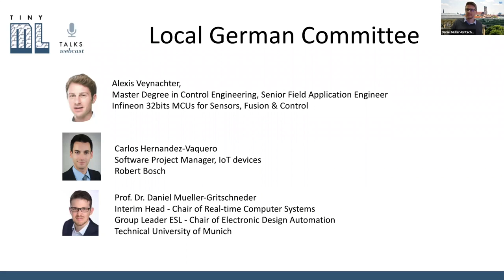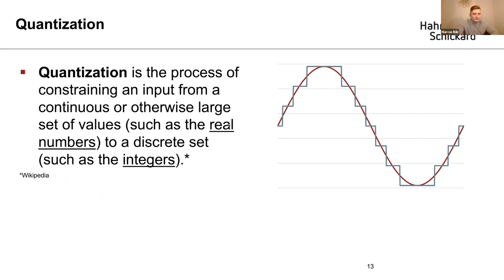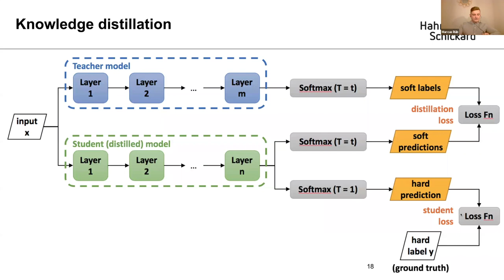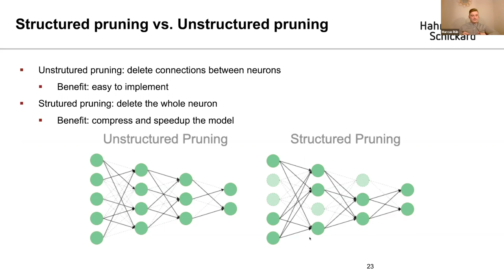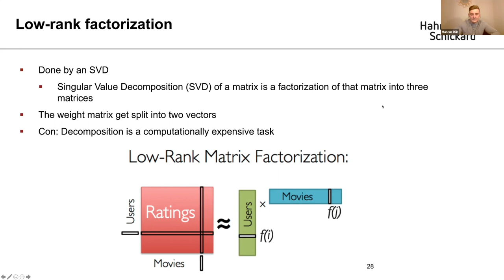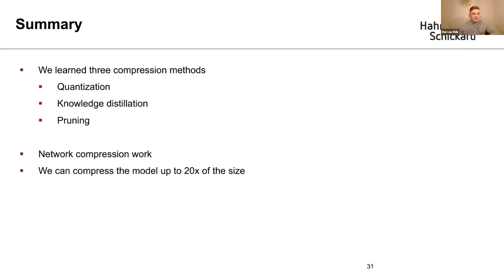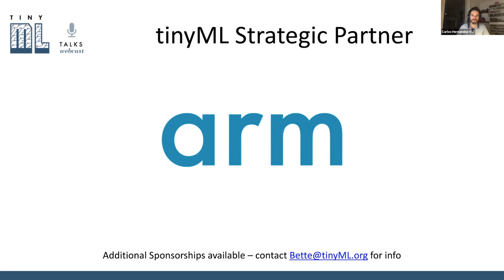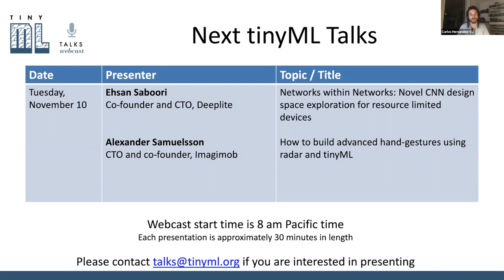tinyML Talks local Germany Marcus Rueb: Introduction to optimization algorithms to compress neural..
tinyML Talks local Webcast - recorded November 4, 2020
"Introduction to optimization algorithms to compress neural networks"
Marcus Rüb - Hahn-Schickard Research Institute

Deep neural networks enable state-of-the-art accuracy in visual recognition tasks such as image classification and object recognition. However, modern networks contain millions of learned connections, and the current trend is toward deeper and more tightly connected architectures. This poses a challenge for the deployment of advanced networks on resource-constrained systems such as smartphones or mobile applications. To make neural networks on embedded devices more usable, there are different techniques to compress the models.
In this Talk the most common compression algorithms will be presented and their functionality explained. Among the techniques presented will be pruning, quantization and others.